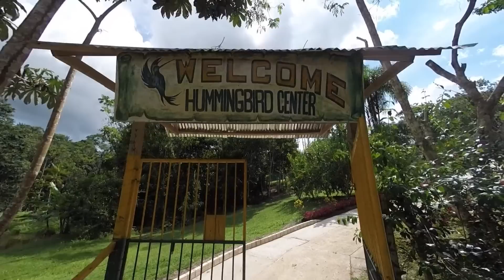My Trip to Iquitos, Peru (part 3)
Ecuador Manta - Ave. de Cristal

Maestro Manain Miche Amacifen

Jim Davis

and insects of Amazon rainforest.